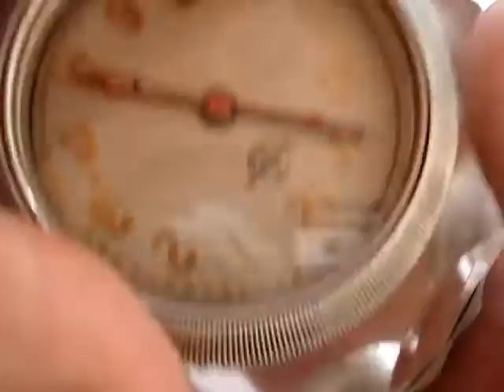Zchz clock USSR